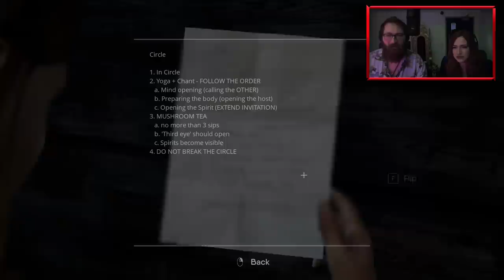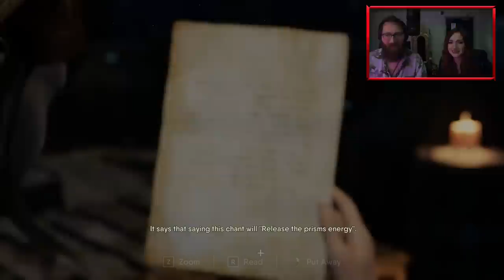WE JOINED A SPOOKY CULT! - THE CHANT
Huge thanks to Brass Token and PLAION UK for sponsoring this video, get The Chant

Today Lydia and I join a cult and get very spooked whilst playing The Chant!
Find Lydia streaming here: Twitch.tv/SquidGame